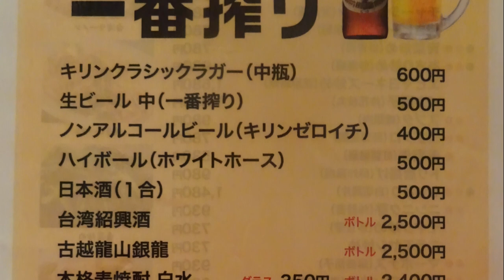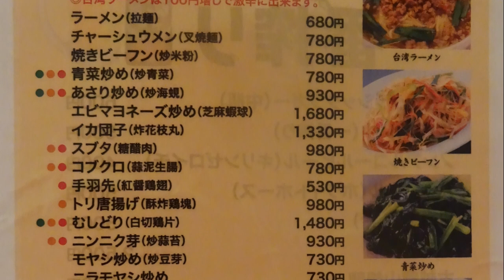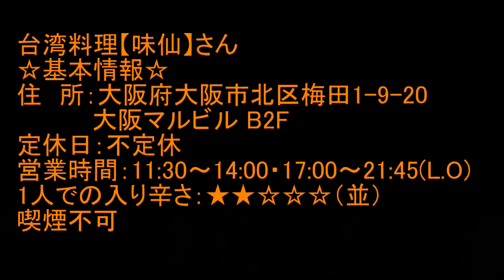名古屋で大人気の台湾ラーメンの味仙が大阪梅田に上陸！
台湾料理【味仙】さん
☆基本情報☆
住　所：大阪府大阪市北区梅田1-9-20 大阪マルビル B2F
営業時間：11:30～14:00・17:00～21:45(L.O)
1人での入り辛さ：★★☆☆☆（並）
喫煙不可
食べログはこちら